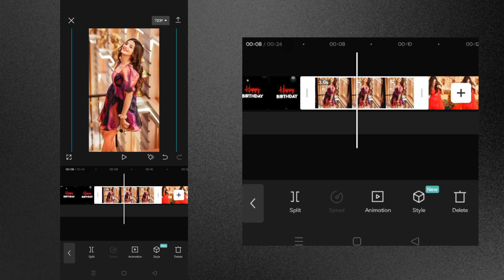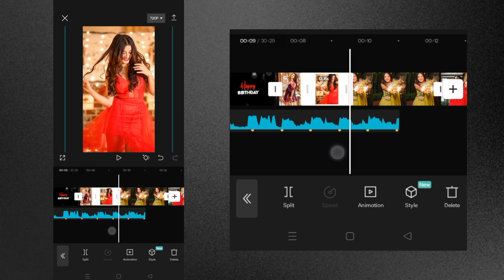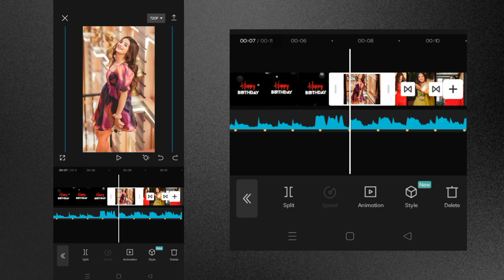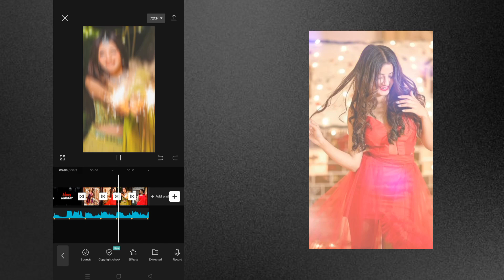New Style Birthday Video Editing In Capcut App | Happy Birthday Video Editing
You Can Download Capcut and VPN App From Playstore

🤔 YOUR QUERIES 🤔

happy birthday video editing in capcut app